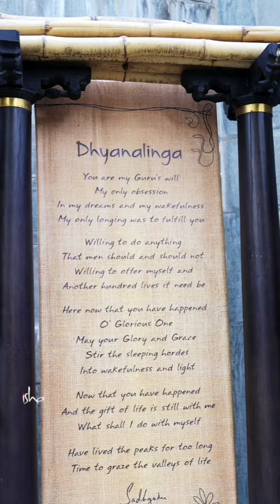A glimpse into celebrations of 24th anniversary of Dhyanalinga consecration at the Isha Yoga Center!